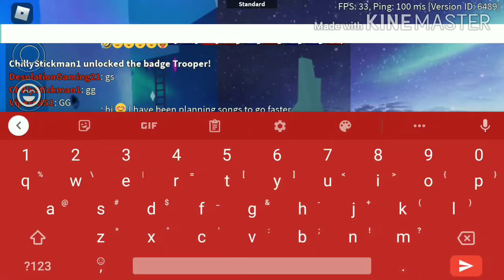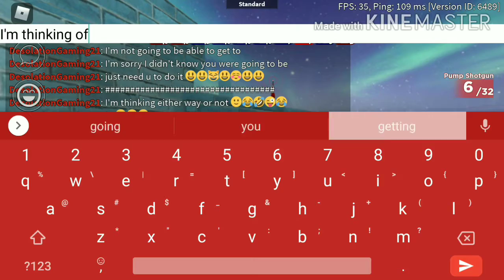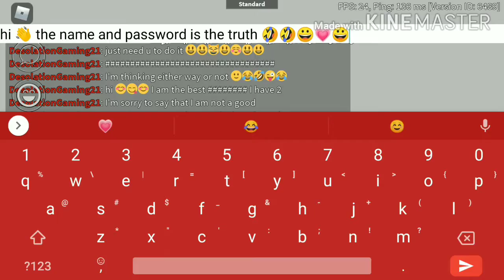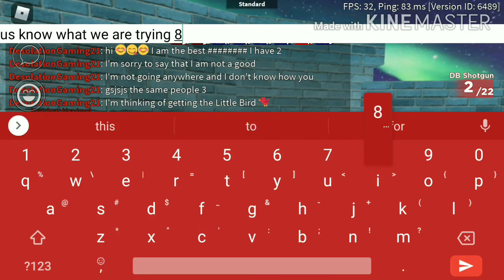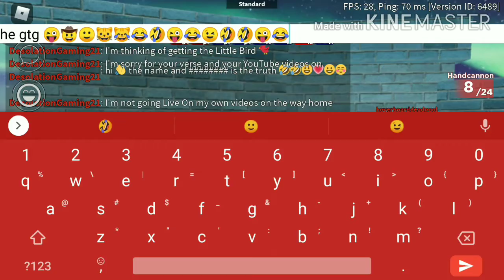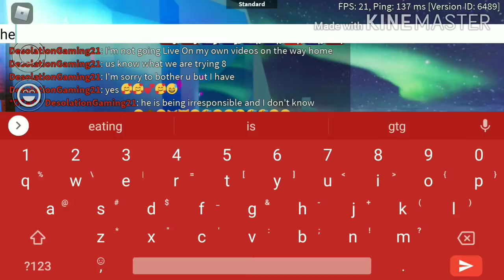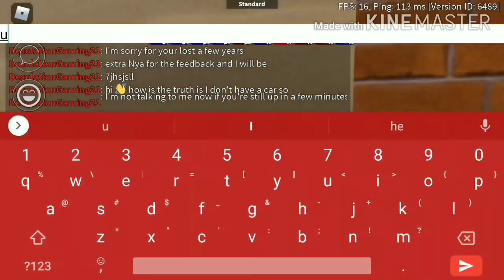Typing Random Sentences While Playing ARSENAL! Part 2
Beats Made By:

Pendo46
Kane Beats